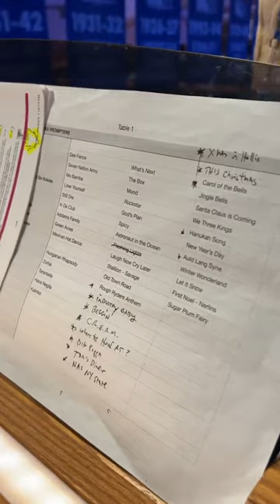🎹 Meet MSG’s Knicks and Rangers organist, Ray Castoldi 🏀 🏒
Ray Castoldi, organist for the Knicks and Rangers at Madison Square Garden, discusses how he sees himself as a conductor for fans at the World’s Most Famous Arena.